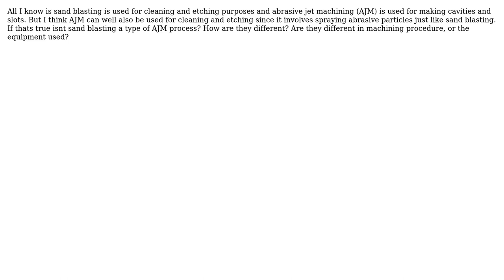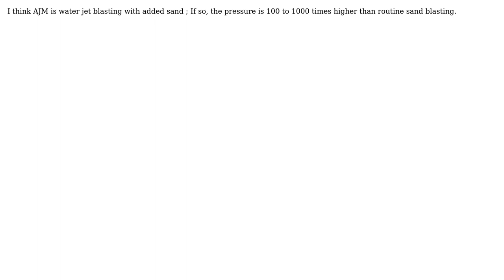Engineering: How is sand blasting different from abrasive jet machining? (2 Solutions!!)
Engineering: How is sand blasting different from abrasive jet machining?

With thanks & praise to God, and with thanks to the many people who have made this project possible! | Content (except music & images) licensed under CC BY-SA | Music | Images & others | With thanks to user Zenzs user Xlam user blacksmith37 and the Stack Exchange Network Trademarks are property of their respective owners. You are responsible for your own actions.